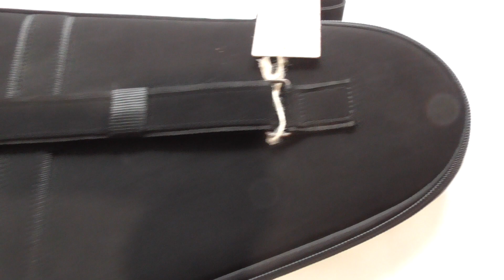Чохол для рушниці "Ракетка", 80 см, чорний, 5048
Чохол для рушниці "Ракетка", 80 см, чорний.
Чохол для рушниці у формі тенісної ракетки.
По краю чохла вшита двостороння блискавка, яка дозволяє повністю розкрити чохол.
На чохлі є дві ручки і ремінь для перенесення рушниці.
Виготовлений з чорної тканини, на поролоні.
Габаритні розміри, зовнішні:
довжина - 80 см.
ширина широкого краю - 40 см.
Усередині чохла наявні дві кишені на блискавці розміром 10х25 см.
Матеріал: тканина
Колір: чорний (поліестер водонепроникний)
Український виробник шкіряних та синтетичних виробів для полювання та особистого захисту, і силових структур в інтернет-магазинах HiMarket і Hi!Hunter
Артикул:  5048, колір чорний.
ТМ "Волмас".